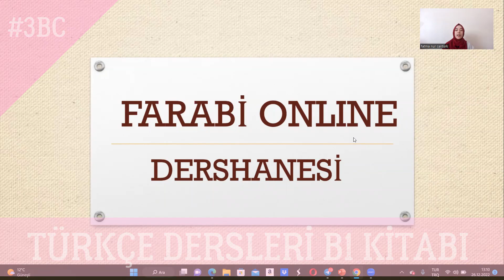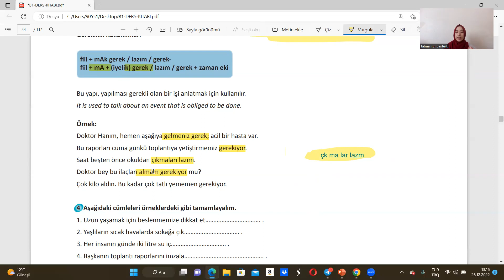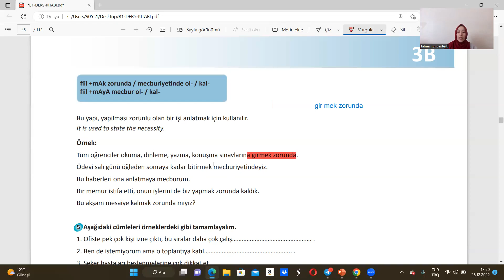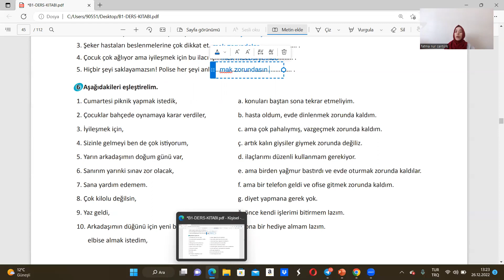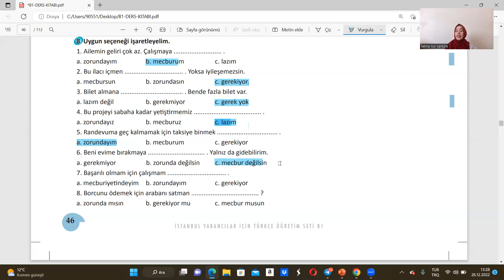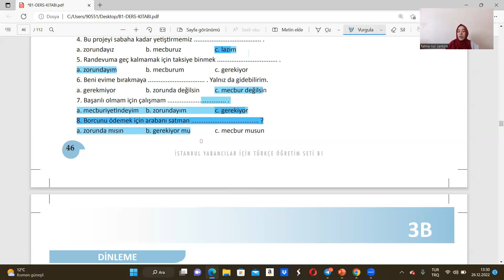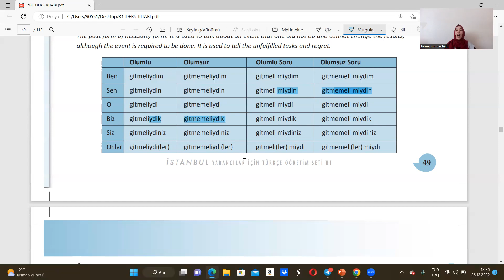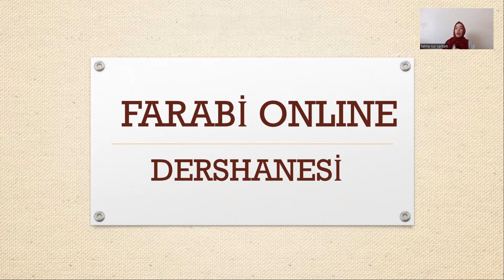TÜRKÇE DERSLERİ B1 KİTABI 3.ÜNİTE BC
ئەسسالامۇ ئەلەيكۇم ئەزىز تورداشلار. تۈرۈكچە دەرسلىكىمىز داۋام قىلىۋاتىدۇ

تېخىمۇ كۆپ قېرىنداشلارنىڭ پايدىلىنىشى ئۈچۈن يوتۇبى قانىلىمىزنى تارقىتىپ قويۇڭلار. دەرسلىكىمىزنى ياقتۇرغان بولسىڭىز قانىلىمىزغا ئەزا بولوشنى ۋە ياقتۇرۇش كۇنۇپكىسنى بىسىشنى ئۇنۇتماڭ.
دەرسكە قارتا پىكىر-تەكلىپ ياكى سوئالىڭلار بولسا ئىنكاس رايونىغا قالدۇرساڭلار بولىدۇ.

ھىساپلىرىمىزغا ئەگىشىشنى ئۇنۇتمىغايسز.